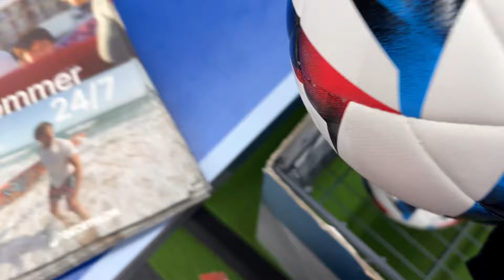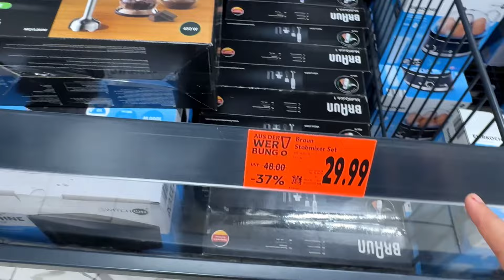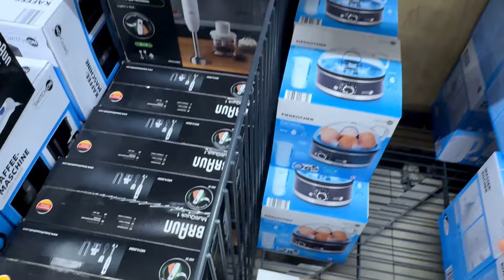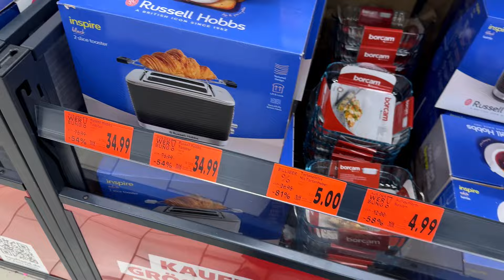Social Media per kam karne ke tips & tricks kia ha /Me ne Social Media per kia tricks use kie